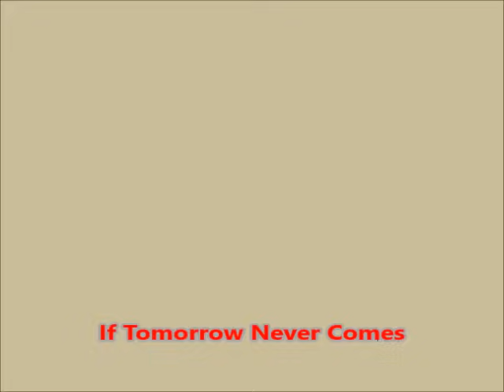If Tomorrow Never Comes By Garth Brooks